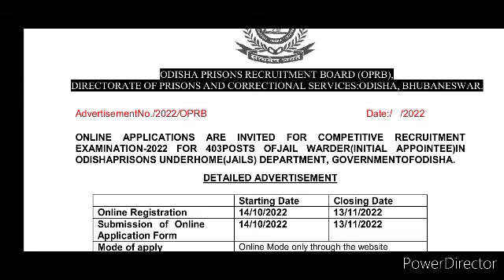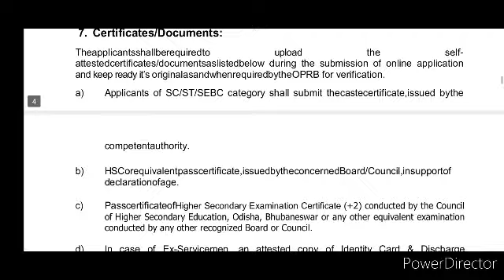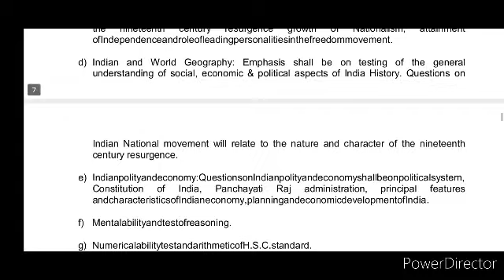ଏତେ ଭୁଲ୍ କେମିତି ହେଲା Jail warder notification ରେ 🤣🤣🤣 || Jail warder recruitment || odisha police